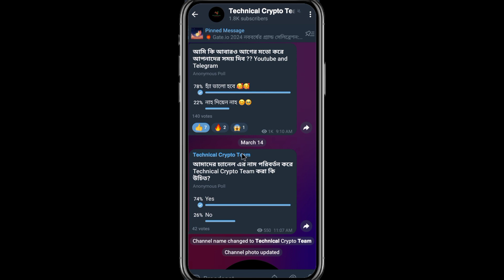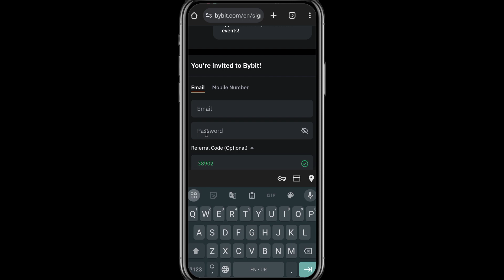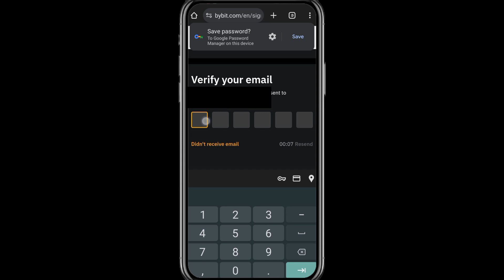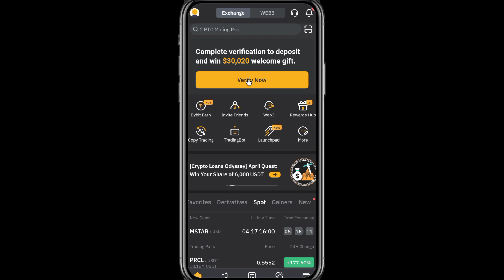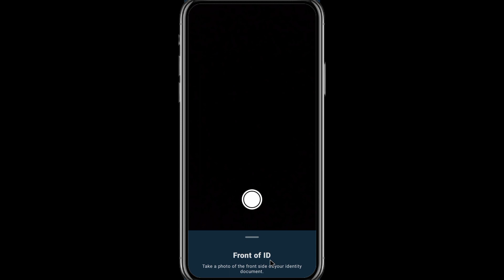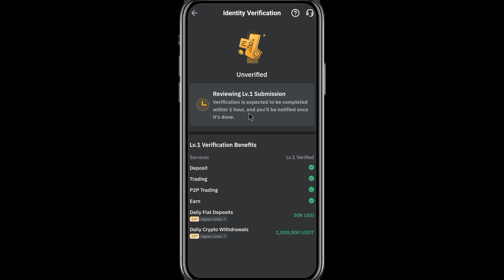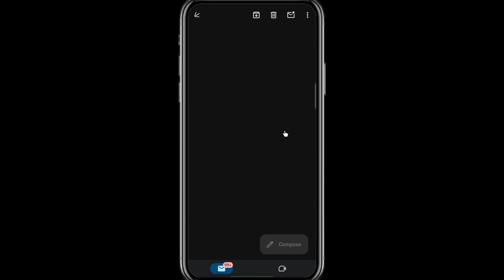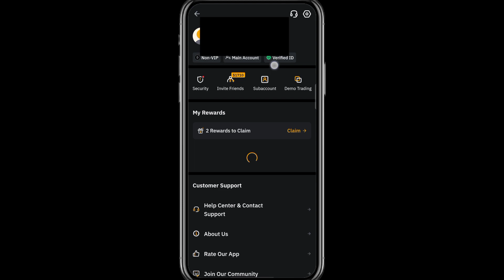2024 সালে কিভাবে Bybit ভেরিফাইড একাউন্ট খুলবেন? Bybit Tutorial।। How to Create Bybit Account Bangla?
🛑 Create Bybit Account & Get 41% Commission! For lifetime!!!

Title: 2024 সালে কিভাবে Bybit ভেরিফাইড একাউন্ট খুলবেন? Bybit Tutorial।। How to Create Bybit Account Bangla?

My Name is 𝐌𝐨𝐡𝐚𝐦𝐦𝐚𝐝 𝐑𝐢𝐩𝐨𝐧 and I will make Video 𝐓𝐫𝐚𝐝𝐢𝐧𝐠 related and 𝐎𝐧𝐥𝐢𝐧𝐞 𝐄𝐚𝐫𝐧𝐢𝐧𝐠 related !!  Please Comment your opinion on what do you want to be any new video topic |

📃𝐕𝐢𝐝𝐞𝐨 𝐈𝐧𝐟𝐨𝐫𝐦𝐚𝐭𝐢𝐨𝐧:-)

🖍️𝐄𝐧𝐭𝐞𝐫 𝐑𝐞𝐟𝐟𝐞𝐫 𝐈𝐃 : 38902